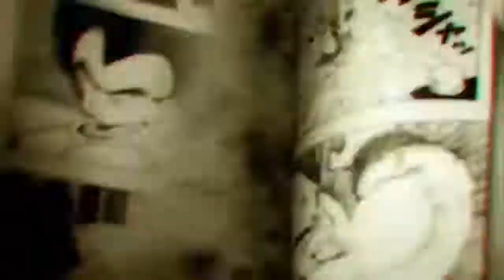Vlog #28 - 5 Séries Animes ou Filmes que deveriam ter uma continuação (Parte 2)